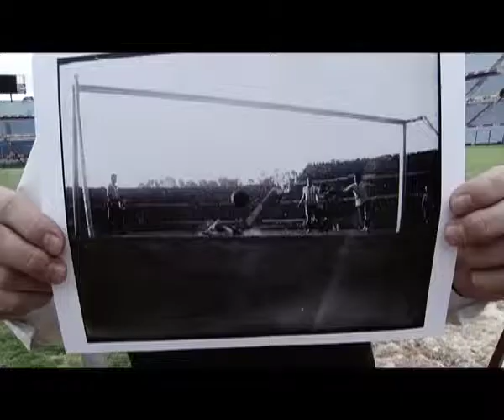Estadio Centenario / Carlos Ángel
Fotoviaje es una visita didáctica guiada por Carlos Ángel, el fotógrafo del CMDF, quien realiza un "viaje fotográfico" con los participantes, en el que se ven los cambios y permanencias en la ciudad.